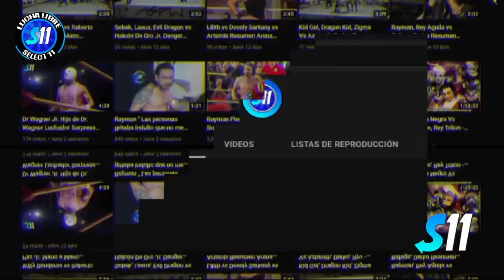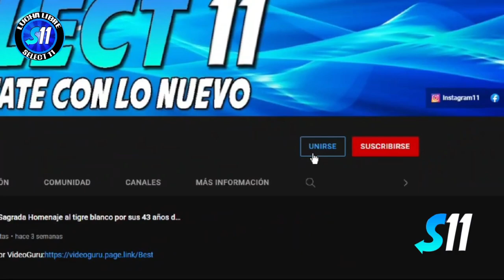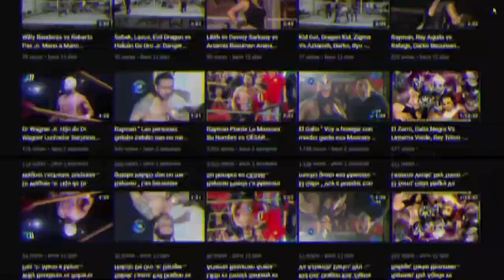Giro, Colorado vs Perro Callejero, Striker ( Lucha Completa ) NGLL Arena GDL